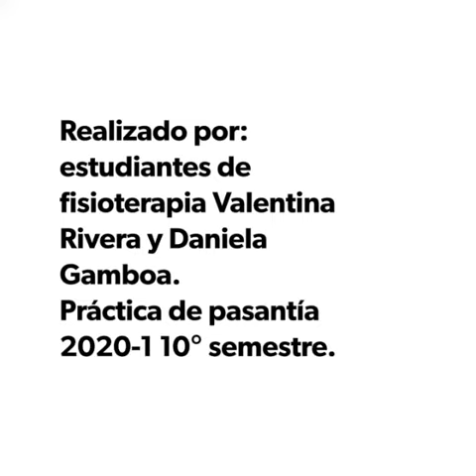Hábitos Saludables para prevenir la propagación del Covid-19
Las Estudiantes de Fisioterapia Valentina Rivera y Daniela Gamboa de la  Práctica de Pasantía nos comparten algunos hábitos saludables que debemos tener en cuenta para evitar la propagación del virus Covid-19